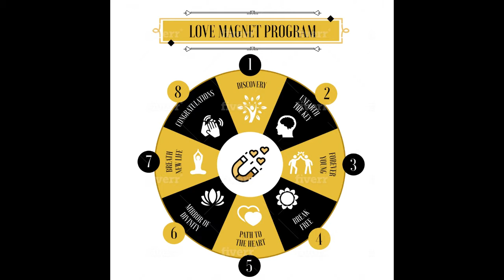Harmony Woodington Interview